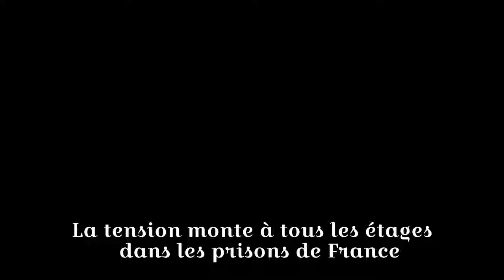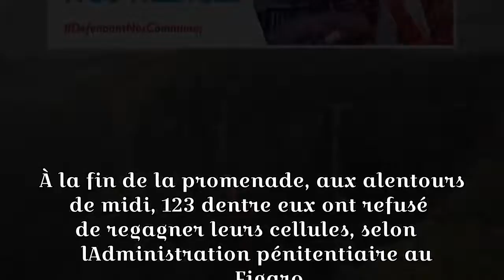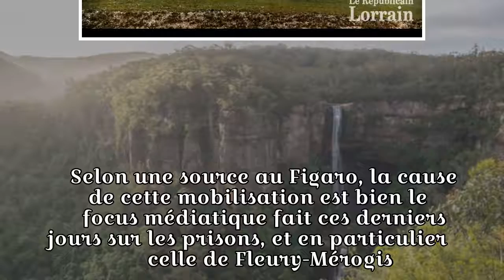À Fleury-Mérogis, des détenus se rebellent contre la grève des surveillants